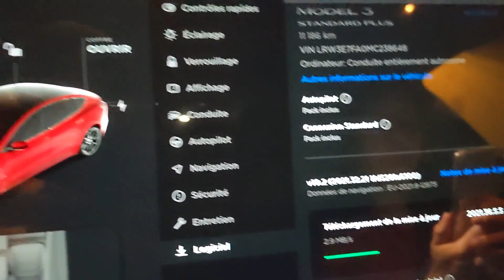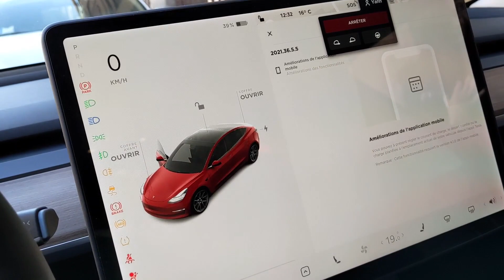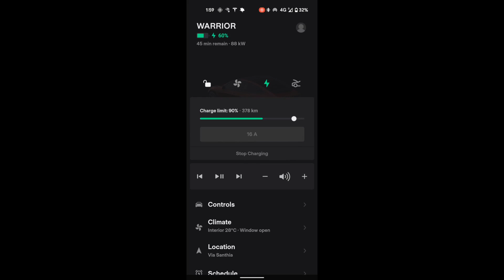Update Tesla 2021.36.5.5 - Charge programmée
As tu reçu cette mise à jour Tesla 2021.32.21? As tu déjà testé?
Je te montre les nouveautés de cette version.

Pour rappel, j'ai une Tesla Model 3 SR+ Made in China, avec moteur de la performance.

0:00 Nouvelle MAJ
0:32 Déception
1:03 Il était temps...
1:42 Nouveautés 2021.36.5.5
2:04 Et sur mobile?